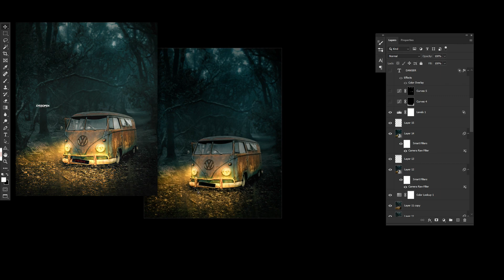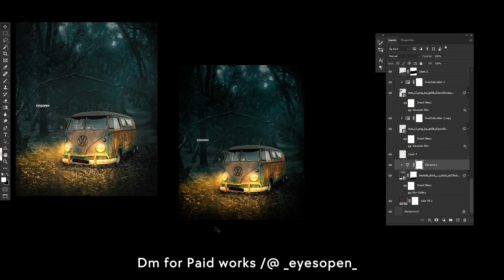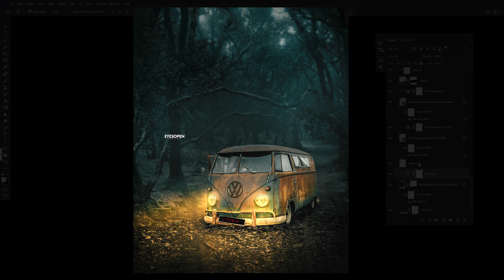How i Edit this Photo ? 🥶 EYESOPEN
Photoshop tutorial
Photoshop
photo editing tutorial Malayalam

If you like my videos please stay here.
If you are interested in it please join our eyesopen family.

Your valuable feedbacks , suggestions all are comment below.Thank you so much for you valuable time spent with me hope you useful or entertaining this video keep like and share with your friends and family.

( Any enquiries please dm here all time online. )

Admin & creator : Anshad N Nizar